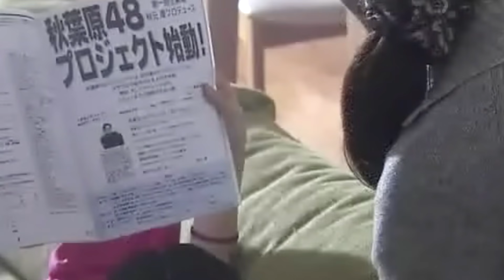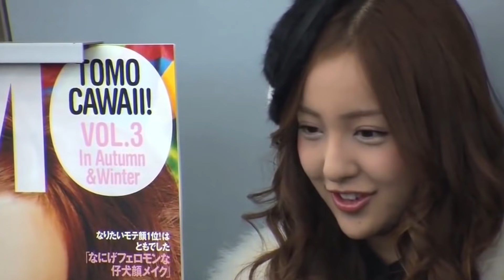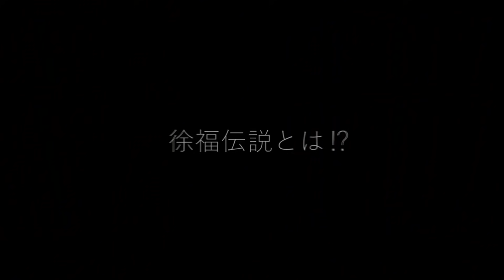Itano Tomomi แฟชั่นไอค่อนแห่ง AKB48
Itano Tomomi จากสมาชิกรุ่นที่ 1 ของAKB48 เป็น 1 ในคามิ 7 ในตำนานผู้ที่ผ่านร้อนผ่านหนาวร่วมทุกร่วมสุข
กับAKB48ตั้งแต่วันที่ยังไม่มีชื่อเสียง จนยิ่งใหญ่ในที่สุด แถมเจ้าตัวยังมีซิงเกิ้ลเดี่ยวของตัวเองอีกด้วยซึึ่ง ในวิดีโอนี้จะมาเปิดเรื่องราวของเธอทั้งในตอนที่อยู่ AKB48 จนจบการศึกษาไปแล้วด้วยครับ